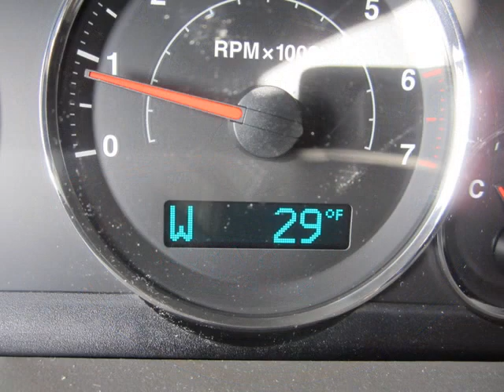2007 Jeep Commander